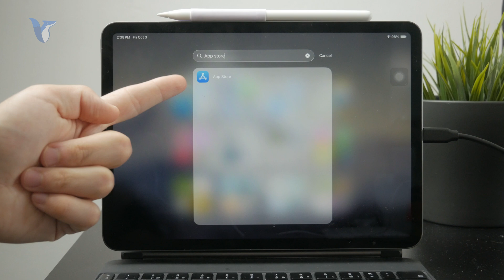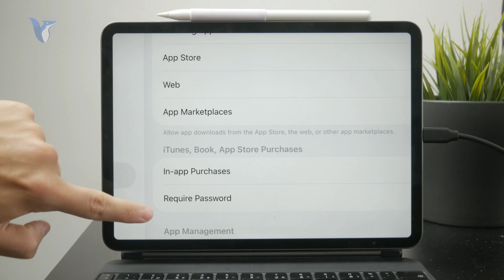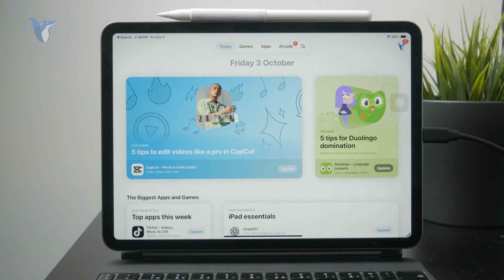How to Get to App Store on iPad (full guide)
Can’t find the App Store on your iPad? This video shows you how to locate and access the App Store so you can start downloading your favorite apps right away.